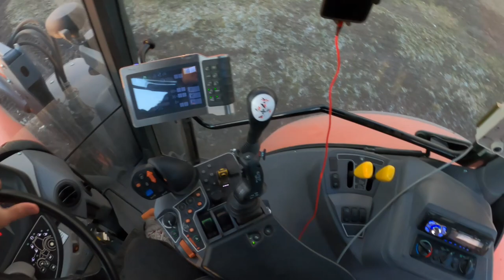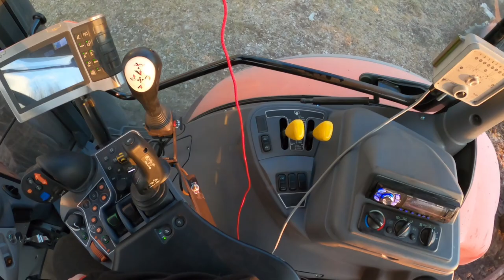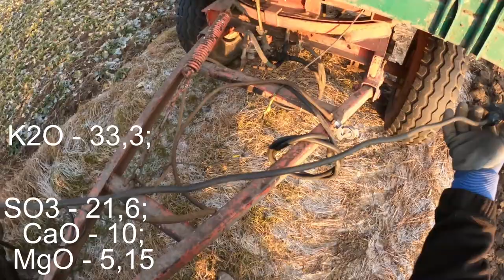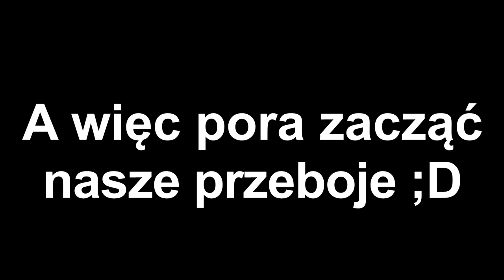ROZSIEWANIE NAWOZÓW 2022! KOLEJNE PRACE NA GOSPODARSTWIE!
Muzyka użyta w filmie:
►1. Frustrated - Bad Snacks
►2. Luck Witch - Audio Hertz
►3. It's Only Worth It if You Work for It - NEFFEX
►5. Kalide  Peter Kiemann - Forever (ft  Bianca) [No Copyright]
►6. XIBE - Sleep Away